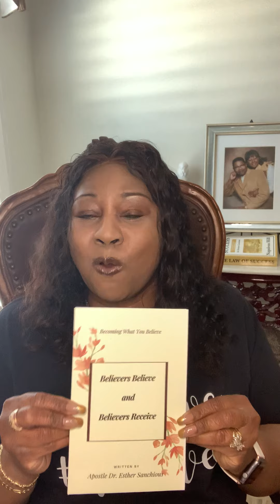APOSTLE ESTHER: CONFIDENCE!: SEED/SOW/TITHE VIA CASH APP: $ESTHERSANCHIOUS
APOSTLE ESTHER:  CONFIDENCE!:
SEED/SOW/TITHE VIA CASH APP:
$ESTHERSANCHIOUS
I Speak Tees
Amazon.com